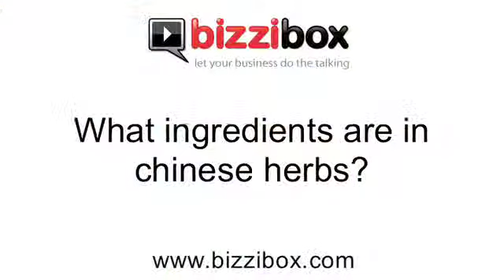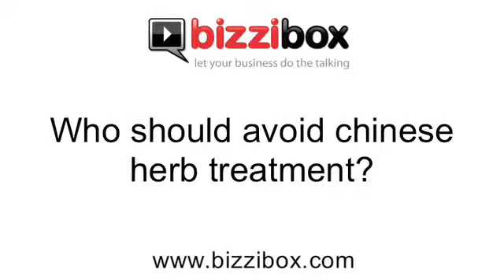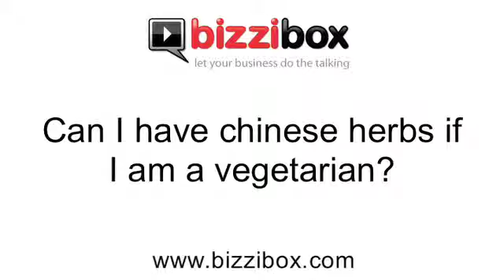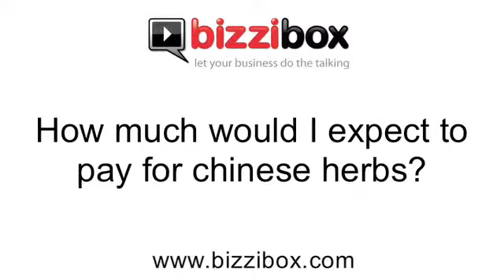Chinese Herbs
A film on Chinese herbs, by Bizzibox. An interview with Susan Dowie, Principal of LCTA.